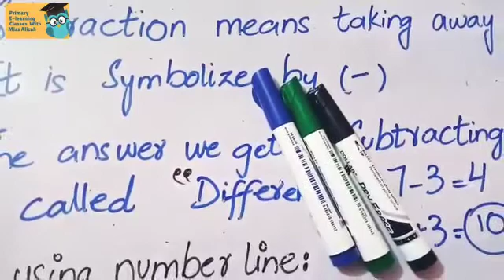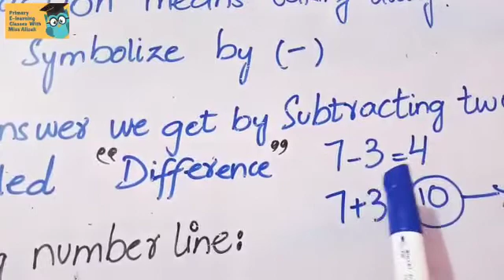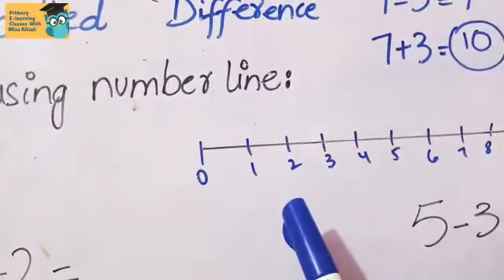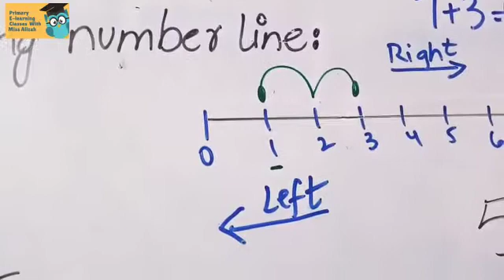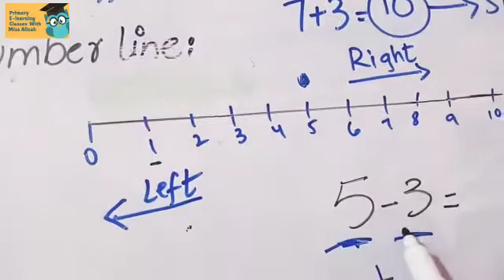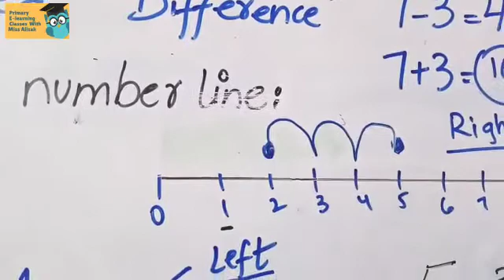Maths: Subtraction Using Number line part 1 For Grade 1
Subject: Maths

Grade: 1

Topic: Subtraction Using Number Line (Part 1)

Book: New Countdown 3rd Edition